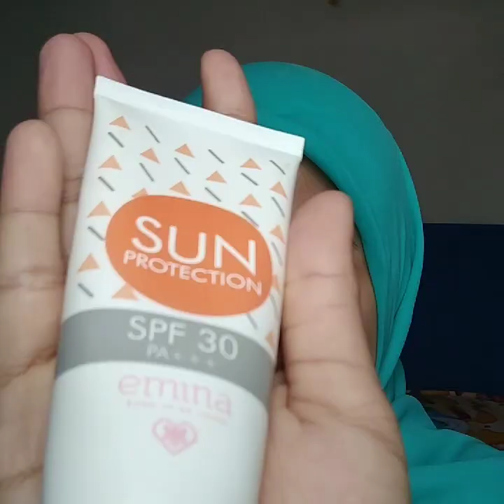Make up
Toner : Viva face tonic mengandung lemon dan Viva face tonic mengandung moisturizer
Pelembab : Viva pelembab with uv filter dan bengkuang extract
Sunscreen : Sun Protection Emina SPF 30 PA+++
BBCream : Skin Aqua Perfect Moisture SPF 27 PA++
Madame Gie Sensuous Drama Queen No 10
Focallure Blush & Highlighter Palette No 02
Liptint : Wardah Cheek & Liptint My Baerry